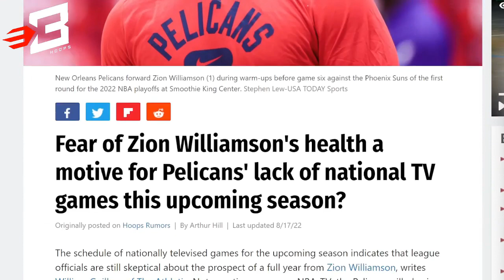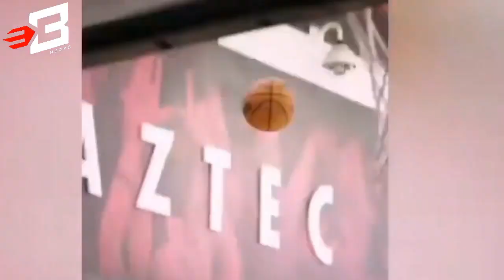Kawhi Leonard May Go Signal ng Maglaro sa Clippers